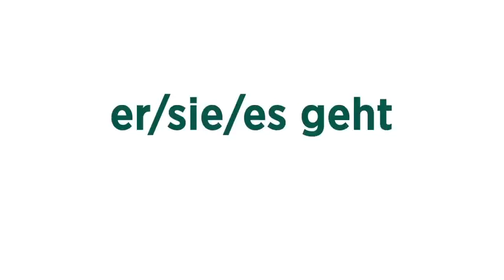28 - German class. درس ألماني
Learn german verbs